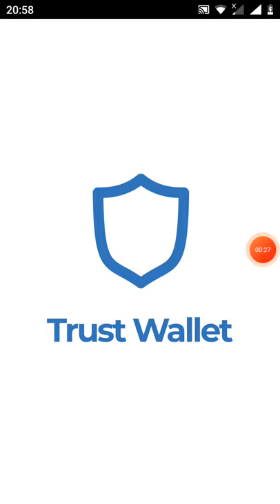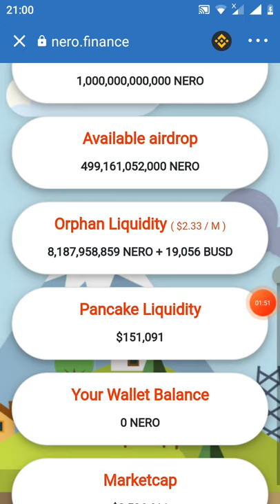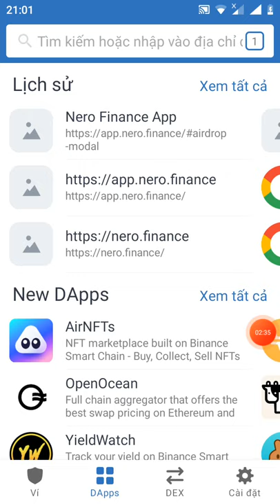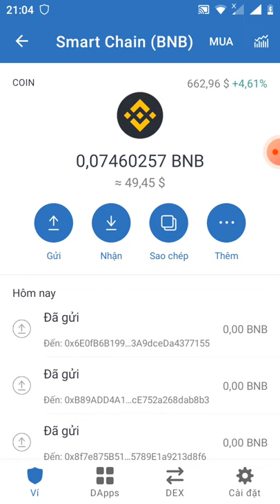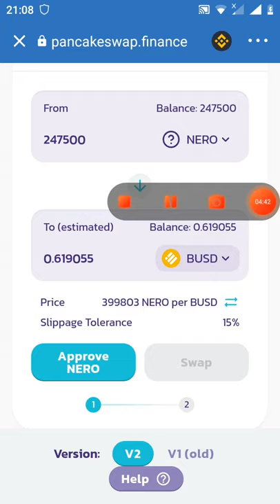kèo ngon -hướng dẫn Claim 247.500 token NERO - đã lít sàn pankaceswap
Link claim

contract NERO
0x6e0fb6b19941faf58982f09b33a9dceda4377155